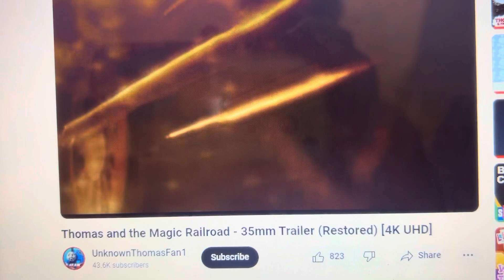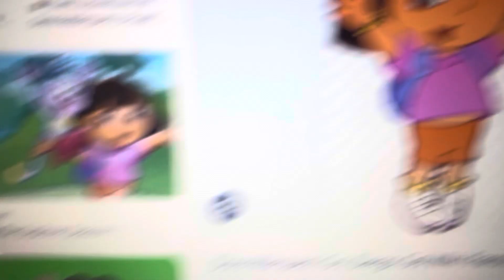Dora and the magic railroad trailer/Thomas and the magic railroad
Work on this Friday

For @となりの研究生マシマヒメコ